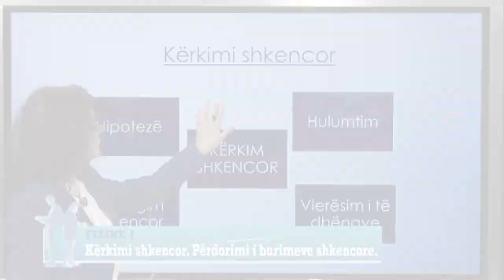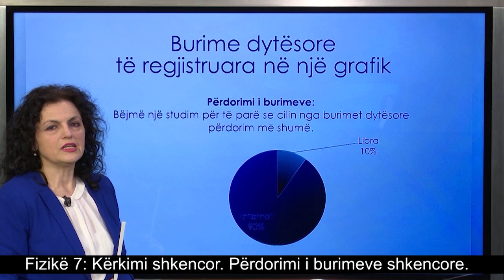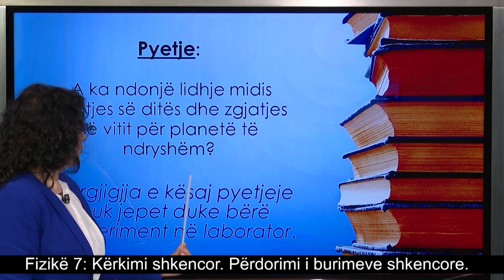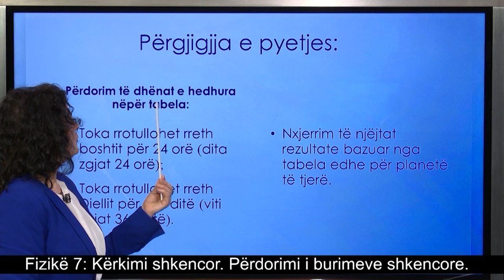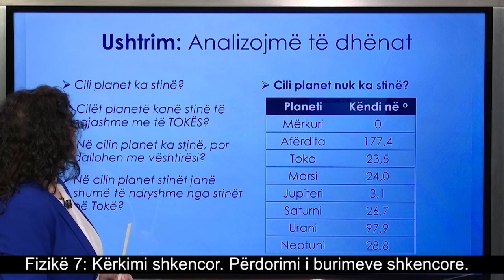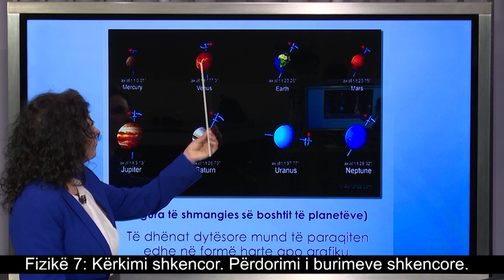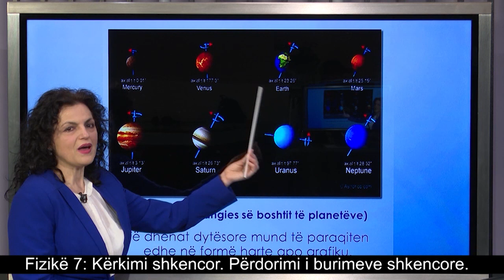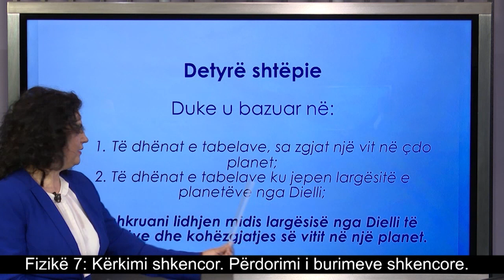Fizikë 7 - Kërkimi shkencor. Përdorimi i burimeve shkencore.